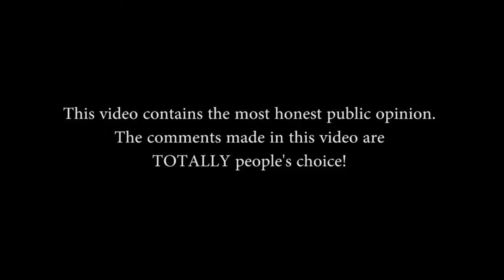LPG Prices Increased | Honest Public Opinion | VOCALLY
LPG Prices Increased and public was disturbed by this change, LPG association has said they have given protest call on 10th of June, if this issue isn’t resolved. Honest Public Opinion was sought in this regard at VOCALLY. A representative from  LPG association of Pakistan told vocally that common people are suffering and mafia is getting stronger day by day.
Host:
Shehryar Sajjad
Cinematics: Rub Nawaz
D.O.P.: Ali Adeeb
Producer: Rub Nawaz
Special Thanks to: People of Lahore

This channel aims to grow into the largest public opinion channel with a network of journalist who shall only be delivering peoples opinion and not the opinion of those in power, This will give rise to people’s voice.

Yours VOCALLY